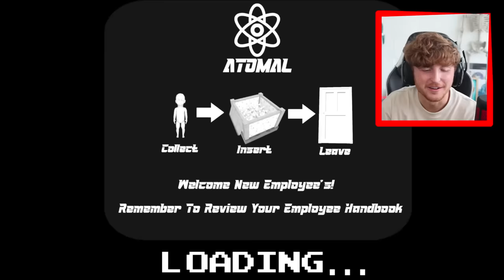I'm STUCK in a CRAWLSPACE.. (HELP)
Today we play CRAWLSPACE..